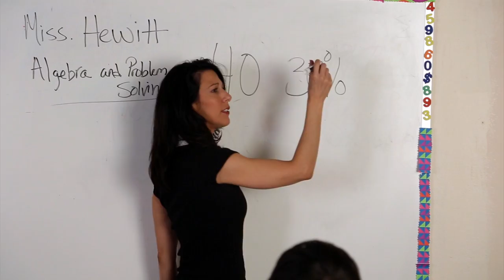GET EDUCATED - Teaching Under the Influence (New Comedy TV Series)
Get Educated is a new TV comedy about teachers learning how to educate horrible teenagers. Imagine if The Office took place in a middle school. This is a clip from the pilot episode. Check us on facebook @ and Twitter @ Starring Maria Paris, David Pinion, and Jordyn Lucas. Written and Directed by Jordan Imiola. Produced by Sonja Carey, Jordan Imiola, and Jade Grace. Director of Photography - Gio Barot. Sound Engineer - Nicholas Cuarto. Edited by Jessica Frias. Produced by Funny Buffalo